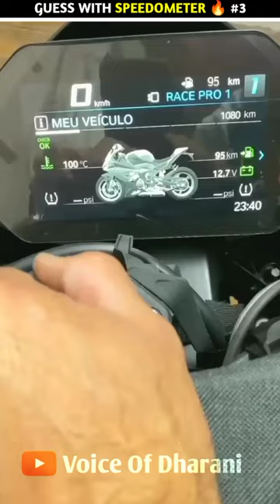Guess With Speedometer 🔥🏍️||Part 3 ||Voice Of Dharani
Video Title:-